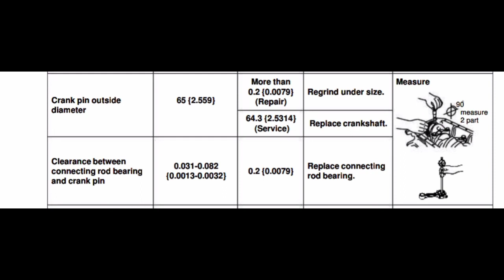ukuran metal jalan hino lohan J08-e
ukuran metal jalan hino lohan j08e